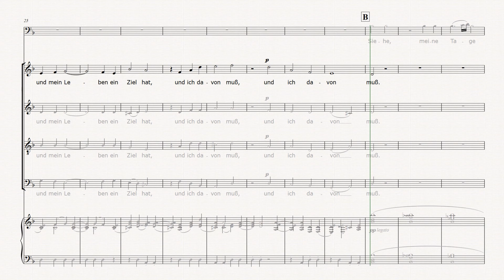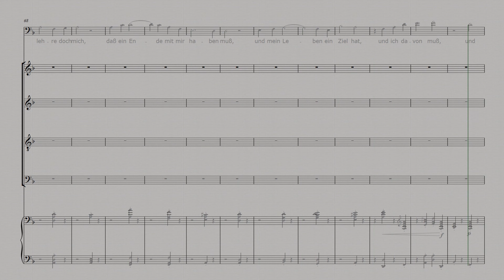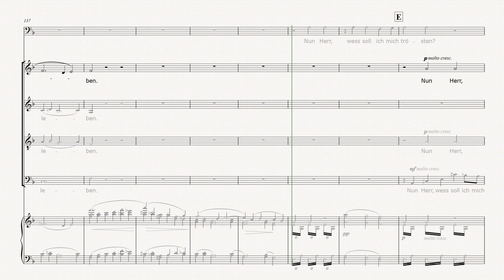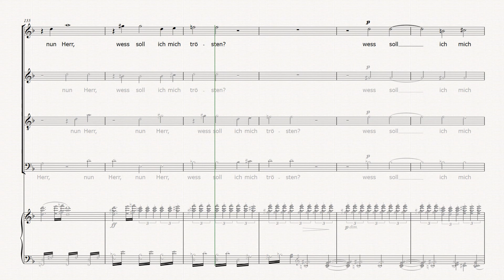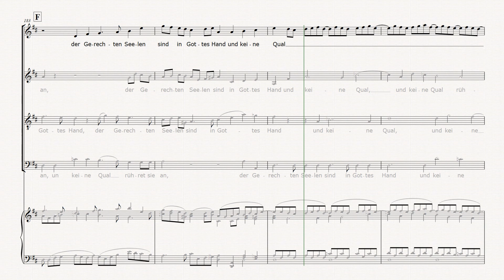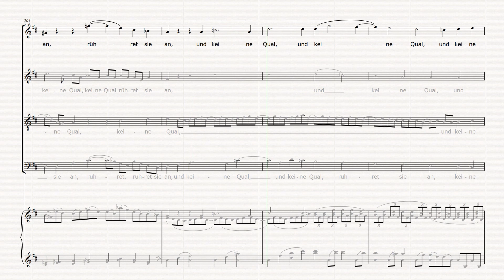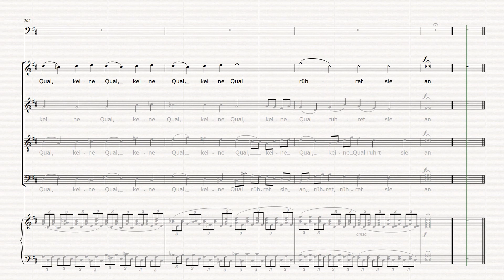3 Herr lehre doch mich - Ein deutsches Requiem, J. Brahms - SOPRANO + piano accompaniment FIXED